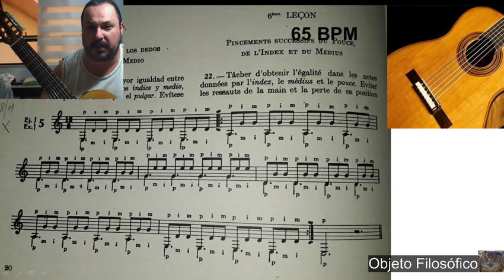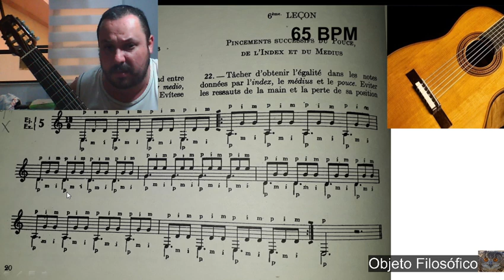Rotina violão 35 C